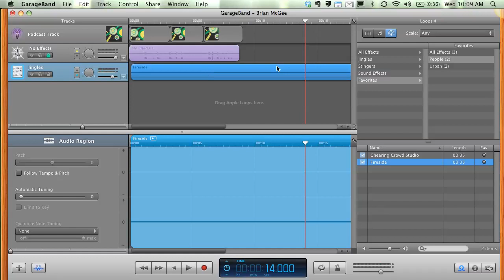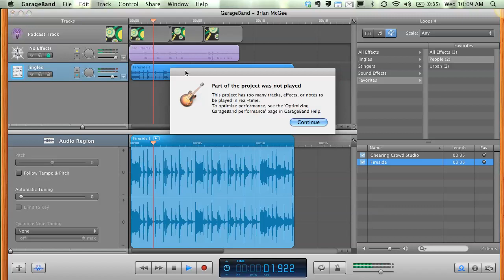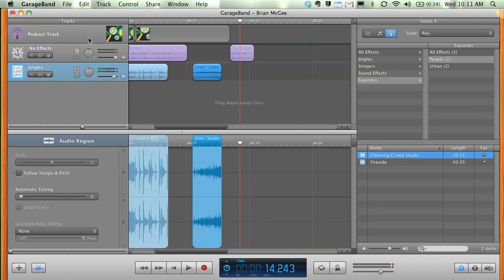Garageband '11: Adding Jingles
This is a tutorial given to students to demonstrate how to add loops/jingles to podcast in Garageband.